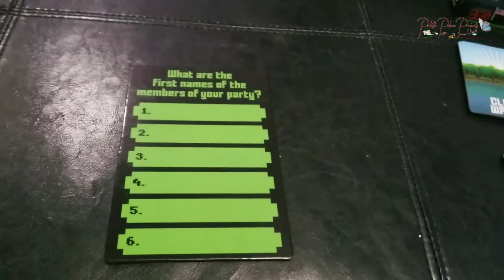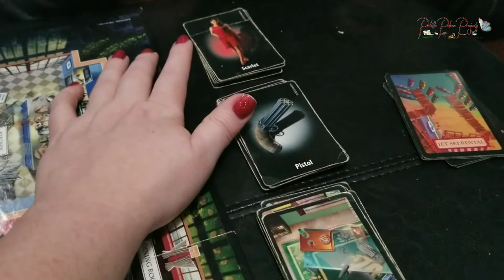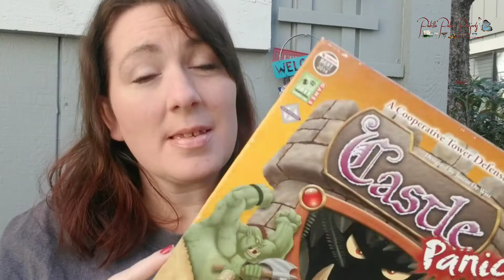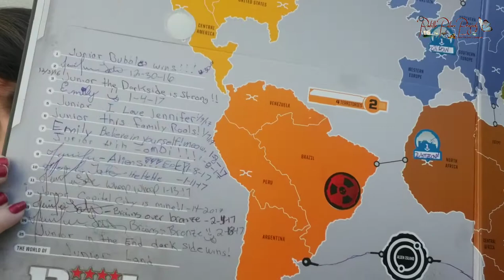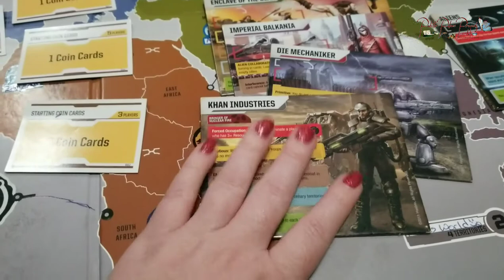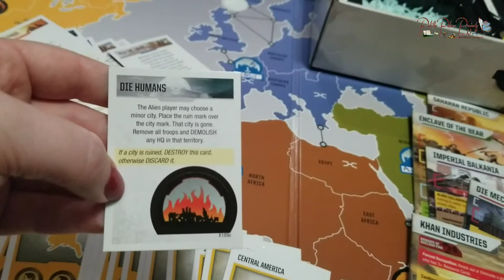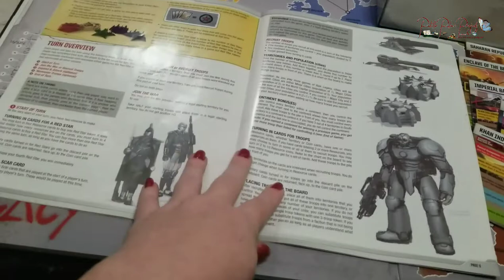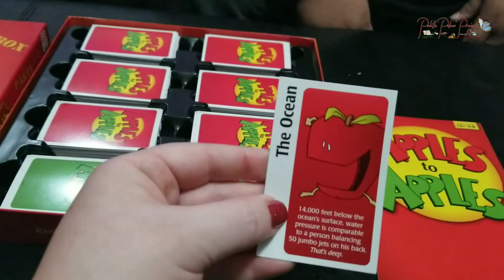OUR FAMILY FAVORITE GAMES | HOW WE SPEND FAMILY TIME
If you want to shop for these games here are some amazon links where you can purchase them. (These links are affiliate links so we earn a small kick back when you purchase with no extra cost on your end)

Oregon Trail Card Game

Risk Legacy

Apples to Apples

Clue (2013 edition)

Castle Panic

Purchase Coffee KPODS through Angelino’s using the link below and get $10 off your first purchase:
We will also get $10 off when you purchase as well(no extra cost to you).

To have a gift sent to our house from our Amazon wishlist: